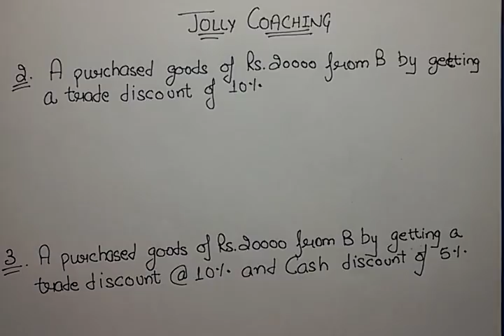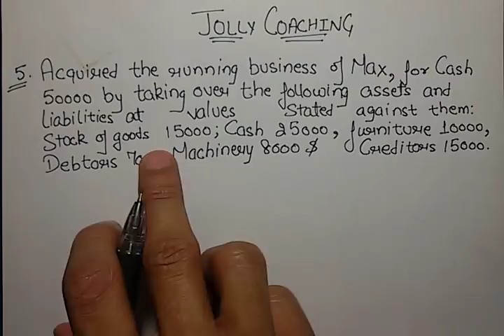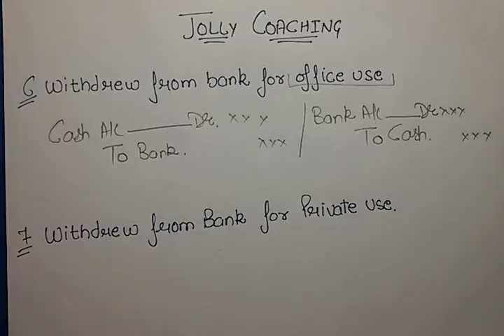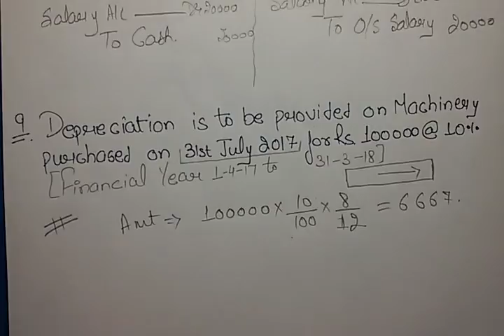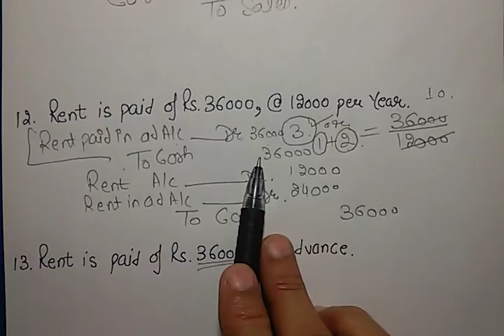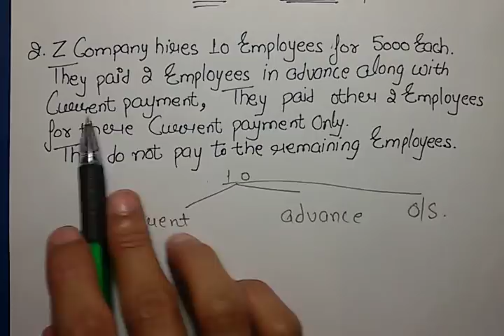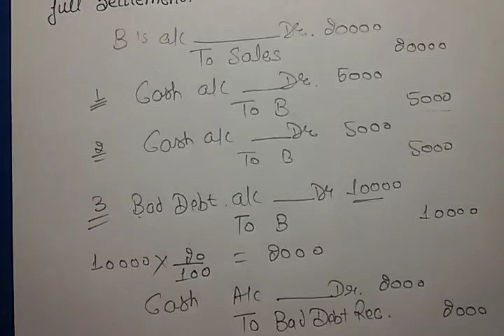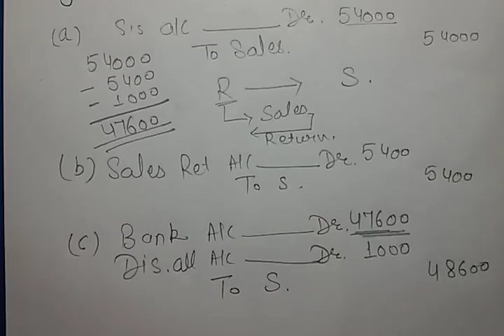Solving Difficult Journal Entries of Accounting in Hindi with Example by JOLLY coaching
This part is the 2nd part of Journal entries in which I have solved the difficult journal entries fir your understanding.

If video is useful then please Contribute a single contribution is needful and helpful.
Paytm No. = 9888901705(for contribution only)
For any question ask me on my facebook ID, JOLLY Coaching

I hope this video will help you to solve your difficult journal entries easily.
Thanks
JOLLY Coaching.

Journal entries
Journal entries in Hindi
journal
journal entries
pass journal
pass journal entries
pass journal entries in hindi
journal in hindi
how to pass journal entries
how to record journal entries
how to pass journal entries in hindi
how to record journal entries in hindi
record journal entries
recording journal in hindi
recording journal entries
recording journal entries in hindi
journal entries in urdu
how to prepare journal
preparing journal
passing journal entries in accounts
how to pass journal in accounts
accounting
accounting for 11th class
entries
journal entries by kauser wise
journal entries by kauserwise
difficult journal entries
complex journal entries
easy way to pass journal entries
simple method to pass journal entries
simple way to pass journal entries
trick to solve questions
trick to pass journal entries
trick to prepare journal entries
easy way to pass journal entries in hindi
simple method to pass journal entries in hindi
journal entries by jolly
journal entries by jolly coaching
journal,
entries
journal entries
journal entry
journal in hindi
journal book
difficult journal entries
journal ledger
journal entries accounting
journal entry in hindi
journal entry class 11
journal entries accounting class 11
journal rules of debit and credit
journal tutorial
journal and ledger
journal hindi
journal lecture
journal class 11
journal making tutorial
cpt
11th class
11th class accounting
11th class accounting basics
Basics of accounting
11th class accounting journal ledger
Passing journal entries in Hindi
Journal entries for 11 the class
Journal entries for class 11
11 the class journal entries recording
Journal entries for 11th class
11th class journal entries
In Hindi
Journal entries for Account
Journal entries for accounting
Journal entries for accounting in Hindi
Journal entries in Punjabi
Easy to pass journal entries
Journal entries passing in hindi
passing a journal entry
how to pass a journal
how to pass a journal entry
how to pass a journal entry in hindi
in hindi how to pass a journal entry
in hindi journal entry
how to record a journal entry
how to record a journal entry in hindi
recording a journal entry
recording a journal entry in hindi
in hindi recording a journal entry
easy way to pass a journal
how to pass a journal entry in urdu
how to pass a journal in urdu
journal entries
in hindi journal entries
rules to pass a journal entries
golden rules to pass a journal entries
debit and credit rules
debit and credit rules for passing journal
debit and credit rules in hindi
debit and credit for accounting
debit and credit rules for accounting
debit and credit rules in accounting
debit and credit rules in journal
debit and credit rules for recording journal entries